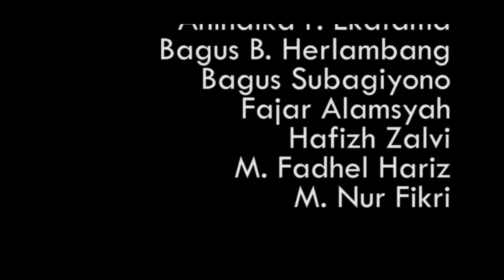Sulaiman Al Mughni - Deen Assalam (Mutiara Ulfa ft. Kari Indah ft. Aji Maulana) cover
Hallo sobatsttd kali ini Taruna STTD membawakan lagu dari Sulaiman Al Mughni dengan judul "DEEN ASSALAM"

Catch us
instagram : @sttd.official @rezaza.novian @christobawias @O'barrack @Evalyntina @anatje_ @muttiaraulfa @m_rizkih @ajinatanegara @deltaia @kicpermatasari @bsubagiyono @fadhelhariz @muhnfikri @bagusbudiherlambang @fajaralamsya_